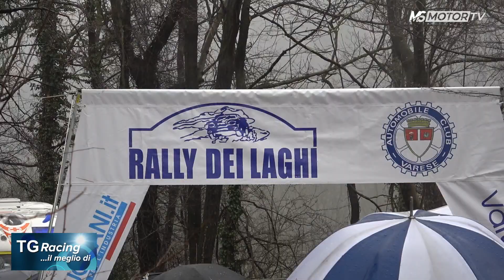TG Racing-il-meglio-di-INVERNO24, 18^ puntata 1° servizio - MSmotor 08mar24 h21,35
CRZ 2024, 3^ zona: 32° RALLY DEI LAGHI (VA)